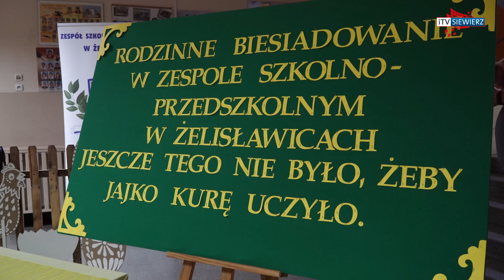iTVRegion - Biesiada rodzinna pt. Jeszcze tego nie było, żeby jajko kurę uczyło